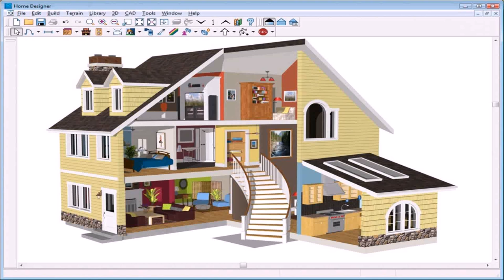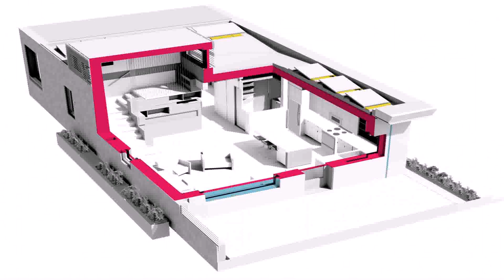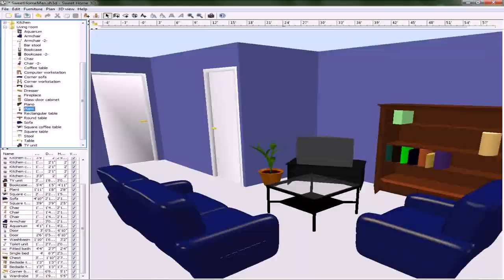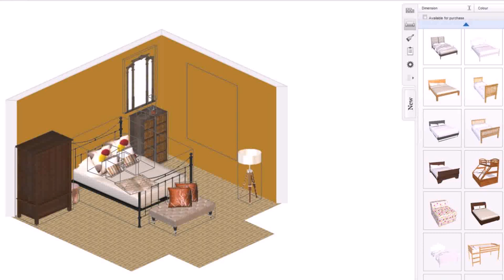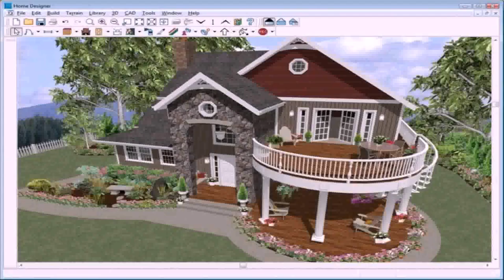House Design Software Online For Free (see description) (see description)